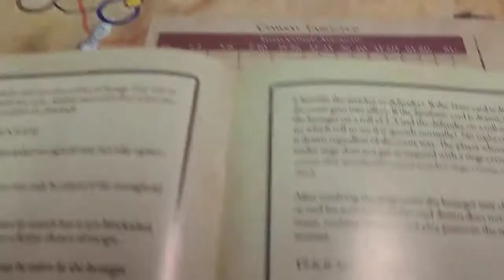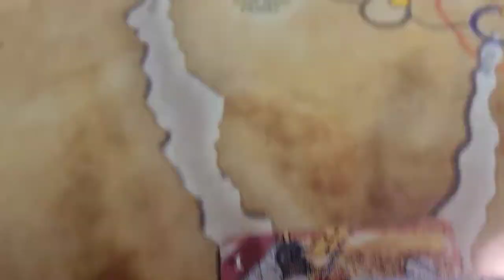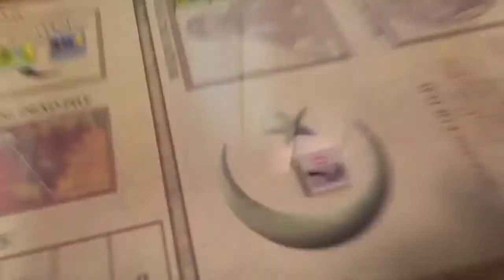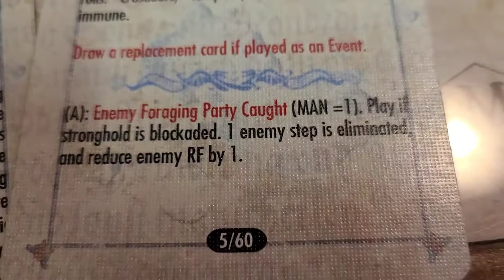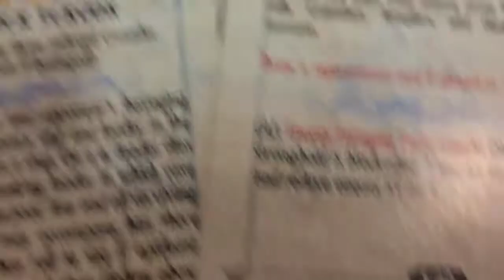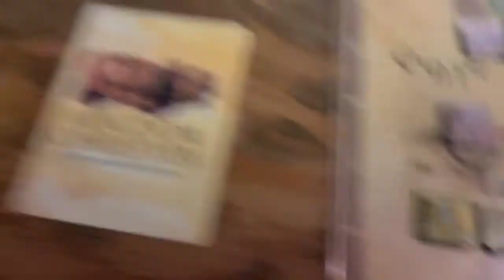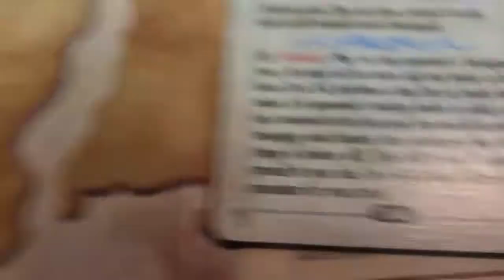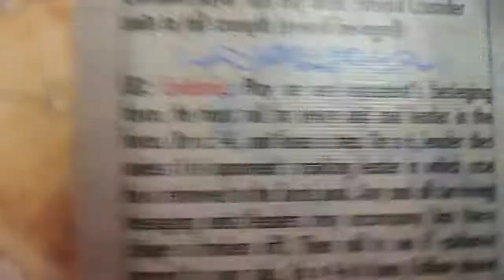Kingdom of Heaven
medieval covid ???